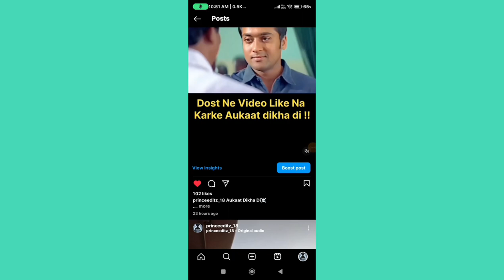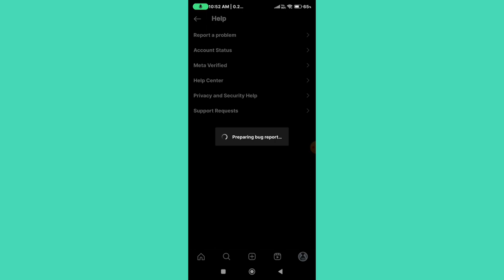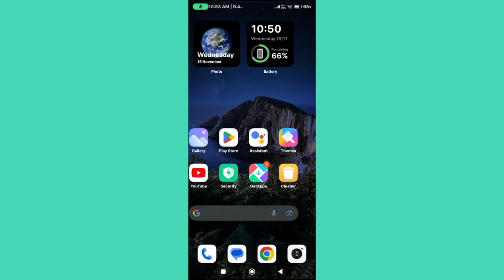How To FIX Instagram Try Again Later We Limit How Often You Can Do Certain Things On Instagram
we restrict certain activity to protect our community instagram in hindi
instagram restrict certain activity
instagram try again later we restrict certain activity to protect our community
restrict certain activity to protect our community instagram
how to fix we restrict certain activity on instagram
instagram we restrict certain activity to protect our community
instagram problem try again later we restrict certain activity to protect our community
instagram we restrict certain content and actions to protect our community
instagram par we restrict certain activity to protect our community
instagram protect our community problem
protect our community instagram
try again later instagram problem
try again later we restrict certain activity to protect our community.
how to solve instagram we restrict certain activity
try again later we restrict certain activity to protect our community. ok
we restrict certain activity to protect our community instagram problem
we restrict certain activity to protect our community new account
we restrict certain activity to protect our community problem solve
what to do when instagram says we restrict certain activity
how to solve we restrict certain activity to protect our community
instagram me we restrict certain activity to protect our community
instagram we restrict certain content and actions to protect our community problem
try again later instagram we restrict certain activity
we restrict certain activity to protect our community follow problem
we restrict certain activity to protect our community tell us if you think we made a mistake
how to fix instagram restrict certain activity
how to fix try again later we restrict certain activity to protect our community error on instagram
how to remove we restrict certain activity on instagram
how to solve instagram protect our community
in instagram we restrict certain activity
insta try again later problem
instagram community problem
instagram follow problem we restrict certain activity to protect our community
instagram par restrict account karne se kya hota hai
instagram par try again later problem
instagram pe we restrict certain activity to protect our community
instagram post problem
instagram post upload problem
instagram problem try again later
instagram restrict certain activity to protect our community
instagram restricted account remove
instagram try again later
instagram try again later problem 2021
try again later instagram malayalam
try again later instagram problem solve malayalam
we are restrict certain activity to protect our community
we restrict certain activity instagram
we restrict certain activity to protect our community how to solve
we restrict certain activity to protect our community instagram in tamil
we restrict certain activity to protect our community instagram in telugu
we restrict certain activity to protect our community instagram malayalam
we restrict certain activity to protect our community instagram problem solve
we restrict certain activity to protect our community instagram solution
we restrict certain activity to protect our community while creating account
we restrict certain activity to protect our community while creating new account
we restrict certain activity to protect our community حل مشكلة
we restrict certain activity to protect our community.
we restrict certain activity to protect our community. instagram
what to do if instagram says we restrict certain activity
what to do when instagram says we limit